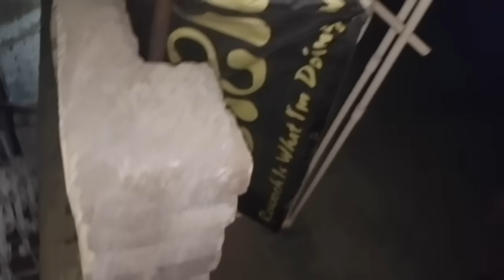haryanvi vlog नही संभाली किसी ने😡केसे होगी छोटी सी गलती😥टूटी हाथ की उगली😭😭